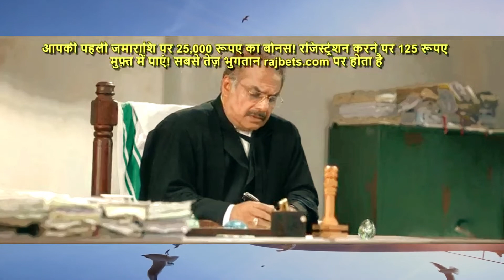south Indian move's part 5